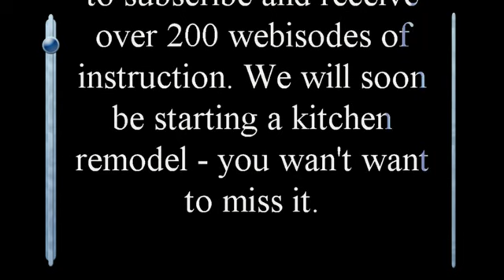Part 19: Corner Cabinet series from Mastering Woodworking with Charles Neil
Part 19 of the Charles Neil Corner Cabinet. This was the first project featured in his "Mastering Woodworking" weekly show. All content copyright Charles Neil Woodworking.